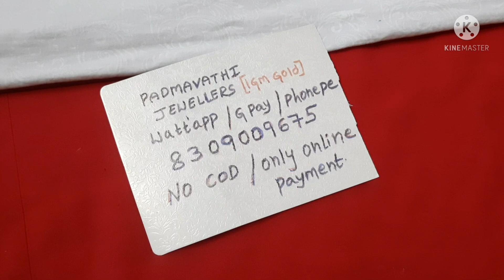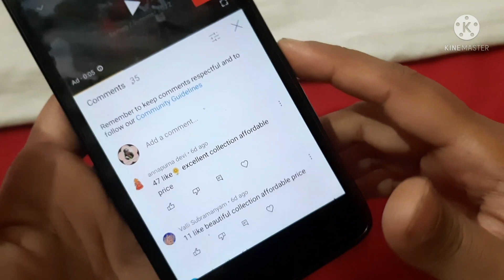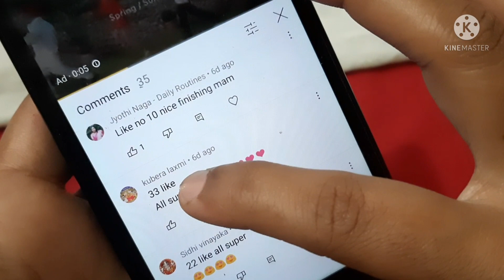Exclusive unique haram 1 gm gold..Giveaway winner 🎁congratulations..To order watsapp 8309009675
To order Take a screenshot of the item which you want to order and watsapp me to 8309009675.

Gpay/ phonepe accepted